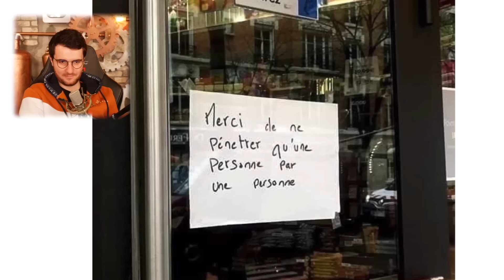LES PIRES IDÉES DES GENS EN CONFINEMENT !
Je regarde des vidéos de gens en confinement que ton oncle et ta cousine au 2ème degré t'ont certainement déjà envoyé 6 fois.